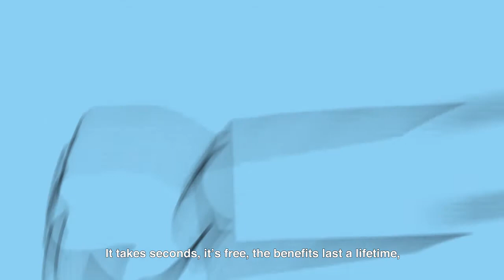Meningococcal (Meningitis) Vaccine for Grade 7 Sudents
This video focuses on the risk of infection with meningococcal bacteria, the severe consequences of this, and how vaccination can protect you.